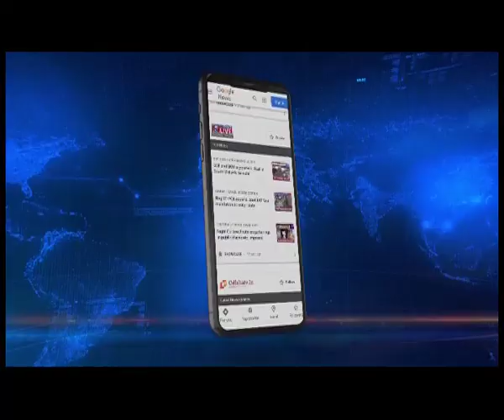HSLC Paper leak case: 3 arrested; 8 students detained in Dibrugarh, further probe underway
Shocking and sensational details have come to light regarding the Assam HSLC paper leak case. As the crackdown continues, the police have arrested 3 persons which include: Jyotirekha Borgohain, Headmistress, Bhanwari Devi Saraogi Government Higher Secondary School in Guwahati